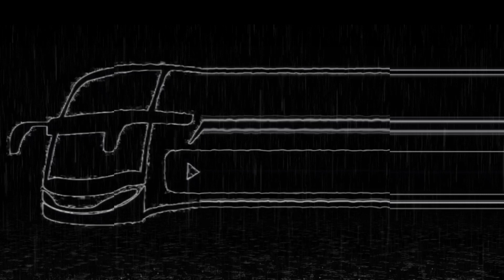STJ SAMOA & BRUJA DUA TRINTIN WONOGIRI STAY GARASI❓UPDATE ANGKATAN MALAM SUDIRO TUNGGA JAYA